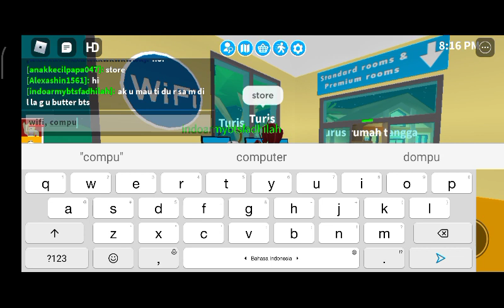Like a real resort in the real world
I'm sorry that this channel didn't upload yesterday, Thursday. don't forget to click like and subscribe, don't forget to also press the bell button, so you get notifications from this channel for the latest videos from this channel.